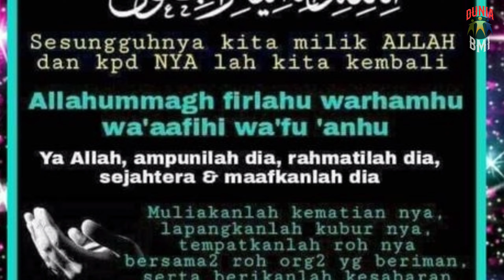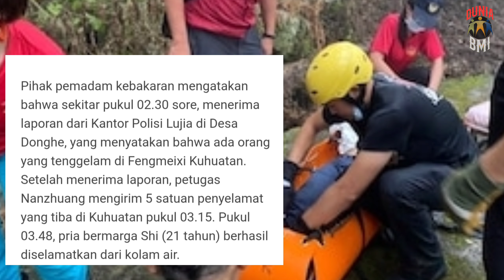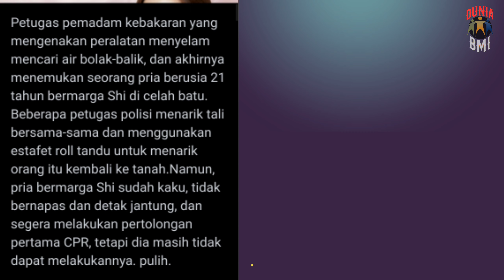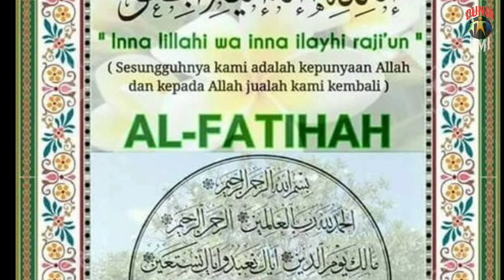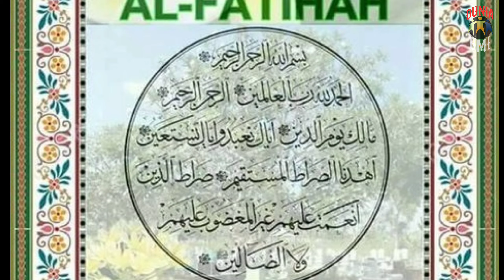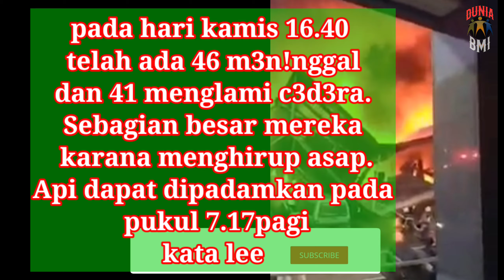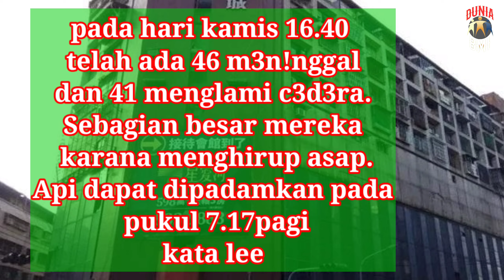KABAR DUK4,bermain di air t3rjun seorang PMI m3n!ngg4l dan k3b4kar4n h3b4t terj4di di Kaohsiung